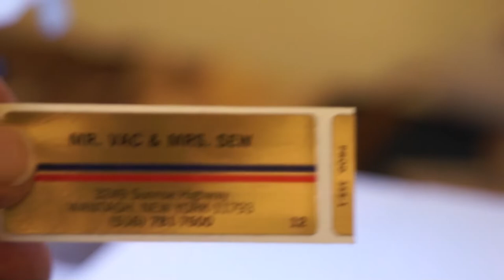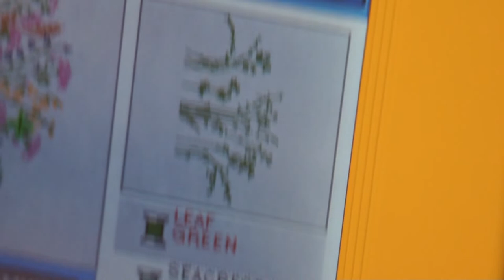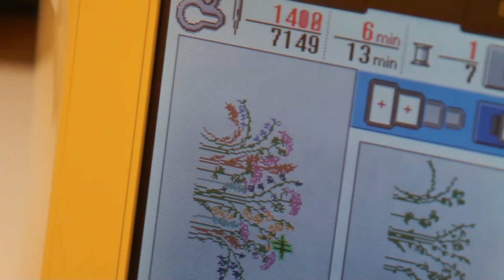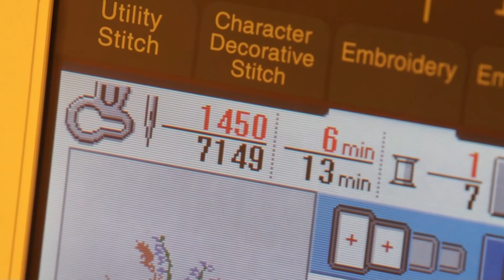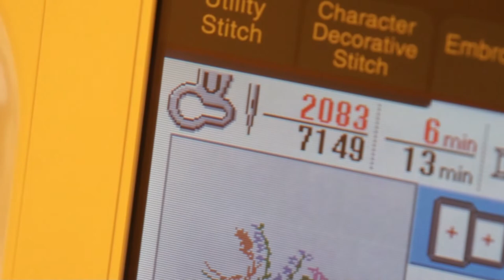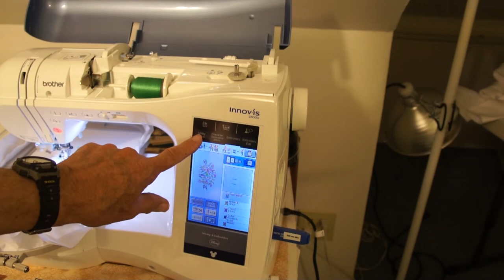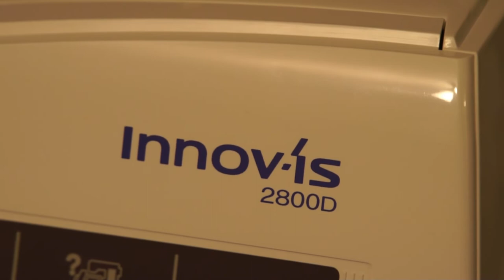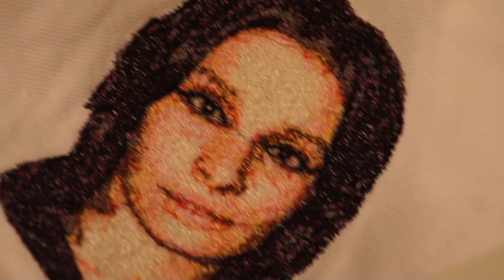How to embroider using the Brother Innovis 2800D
I am showing my Brother Innovis 2800D and how to use.